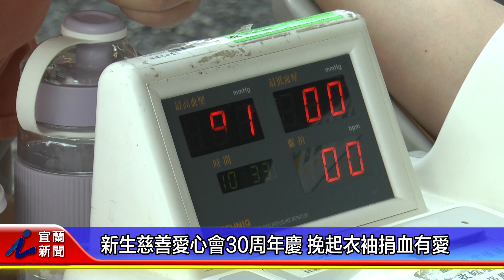新生慈善愛心會30周年慶 挽起衣袖捐血有愛